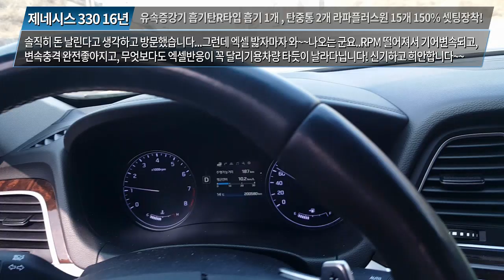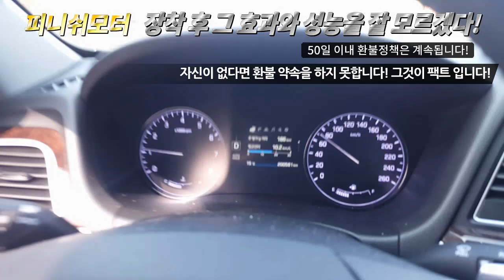[제네시스330] 유속증강기 "탄'은 이해가 됩니다! 라파플러스원,투 는 도대체 왜? 차량에 달면 좋아지는 겁니까?~매연감소! 출력증강! 연비개선! 피니쉬모터에서 해결해 드립니다!